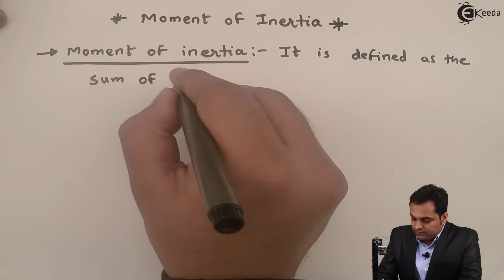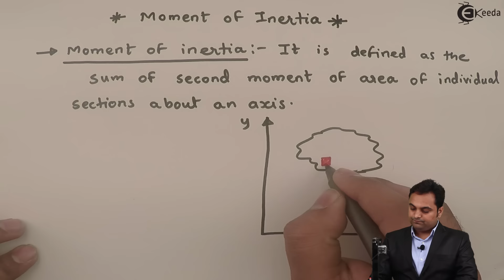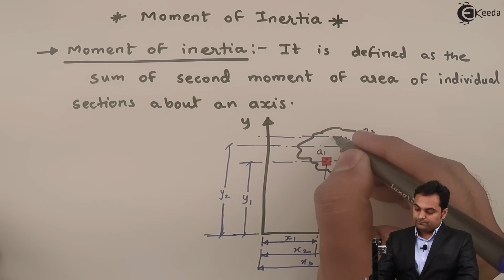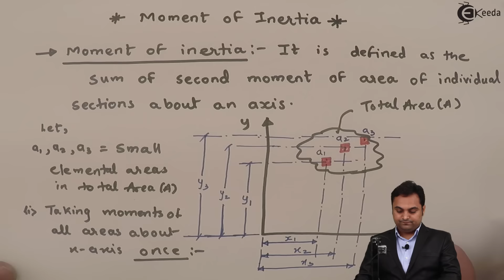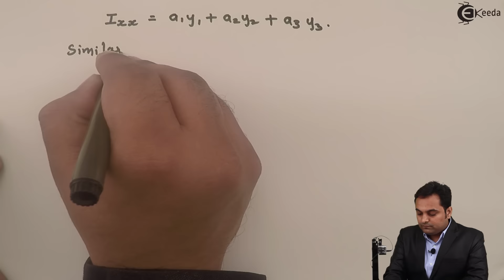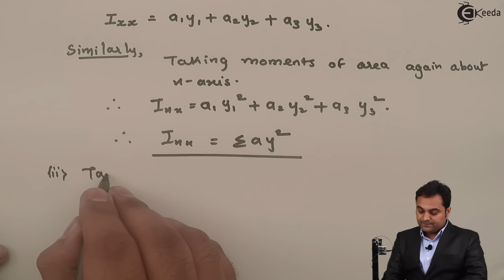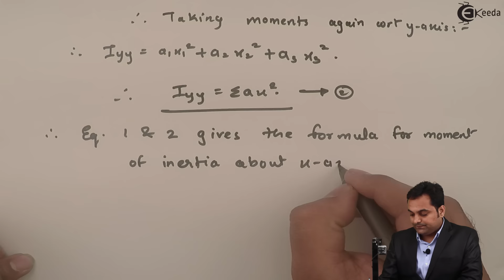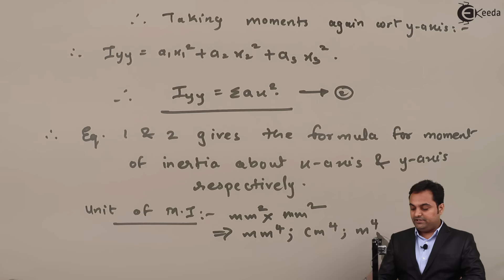Introduction to Moment of Inertia - Moment of Inertia - Strength of Materials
Video Name - Introduction to Moment of Inertia

Chapter - Moment of Inertia

Watch the video lecture on Topic Introduction to Moment of Inertia of Subject Strength of Materials by Professor Zafar Shaikh. Watch the Complete lecture on Engineering Academics with Ekeeda.

Happy Learning.